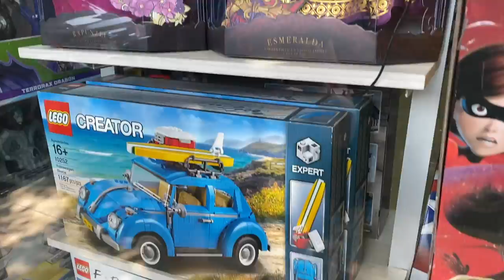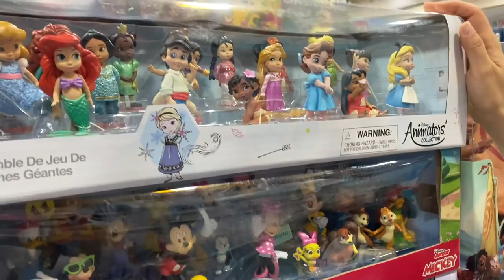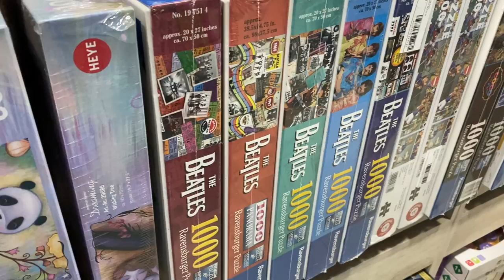Recorrido TOYS IN THE BOX ► Juegos Juguetes y Coleccionables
de paseo en toys in the box haber que encontramos jugueteria en coyoacan cdmx